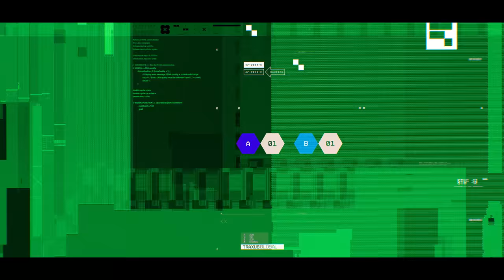Marathon | Official Announce Trailer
From the creators of Halo and Destiny comes a new sci-fi PVP extraction shooter: Marathon.

Become a Runner in Bungie’s new sci-fi PvP extraction shooter. Compete for survival, riches, and renown in a world of evolving, persistent zones, where any run can lead to greatness.

A massive ghost ship hangs in low orbit over a lost colony. The 30,000 souls who called this world home have disappeared without a trace. Strange signals hint at rumors of mysterious artifacts, long-dormant AI, and troves of untold riches. You are a cybernetic mercenary – a Runner – and your destination is Tau Ceti IV. You are one of many, working solo or with a crew, venturing into the unknown and facing the unimaginable in a fight for survival, for riches, for fame... and for infamy. Who among you will write their names across the stars?